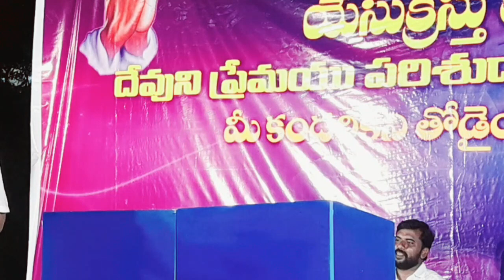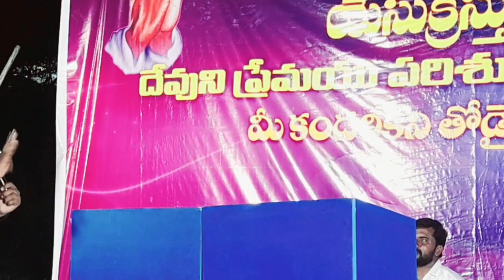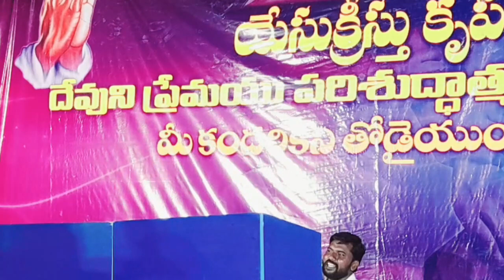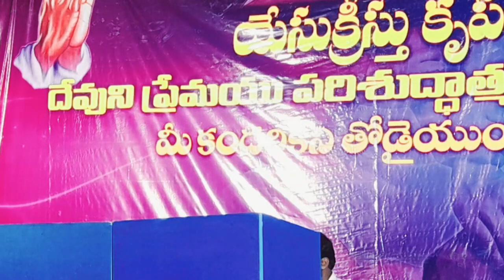Pastor Padama kumar Message in Prayer Festivals In Mustabada - Telugu Christian Message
For more videos visit the channel's playlists This channel has Jesus related sermons Songs Music programs Social programs Missionary trips and many more messages and spiritual spiritual advices from spiritual divines hope you will be spiritually strengthened by listening to the contents of this channel

More Deatiles
Pastor Rajesh Paul
Jesus Army Mission